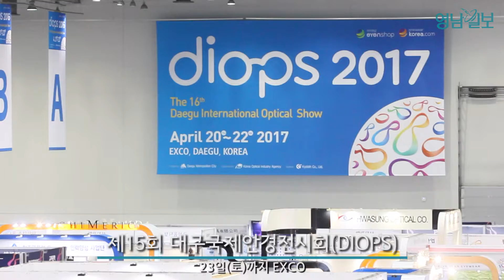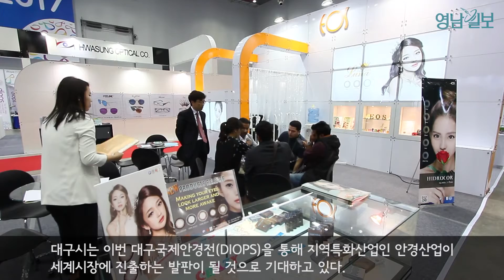대구국제안경전(DIOPS) 개막…'대구 안경산업 세계로'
제15회 대구국제안경전시회(DIOPS)가 21일부터 사흘 일정으로 엑스코에 개막했습니다.

이번 전시회에는 200개 기업이 500여개 부스를 운영하고 해외 바이어 1,200여명 등 3만5천여명이 참관할 전망입니다.

특히 올해는 구매력이 높은 빅 바이어가 많이 와 수출 증대에 기대가 높습니다.

개막식에는 아시아 최대 안경 바이어인 '차이 꿔 저우' 진커그룹(GINKO GROUP) 회장을 비롯해 중국안경협회장 등이 참석했습니다.

'에릭 호(ERIC HO)' 말레이시아 안경도매협회장도 현지 바이어 80여명과 함께 왔습니다.

또 연간매출 10조원이 넘는 이탈리아 명품기업 룩소티카(Luxottica Group)의 '바티스톤(Mateo Battistion)' 수석디자이너는 극동지역 구매담당자 6명과 함께 전시회를 둘러보고 업체를 방문할 예정입니다.

[배정현 대표_(주)세컨드그라운드]
"(세컨드그라운드는) 젊은이들의 자유스런 문화를 대표하는 브랜드로서 많은 영역에서 활동을 하고 있습니다. 해외 바이어들이 작년보다 더 많이 참관해주셔서 활기를 띄고 있는데, 저희 브랜드는 물론 많은 브랜드들이 어필해서 세계적으로 알려질 수 있는 계기가 되었으면 좋겠습니다"

대구시는 이번 대구국제안경전을 통해 지역특화산업인 안경산업이 세계시장에 진출하는 발판이 될 것이라는 기대를 내보이고 있습니다.